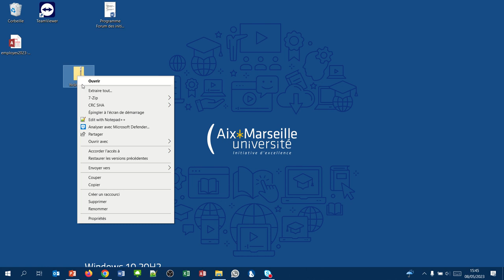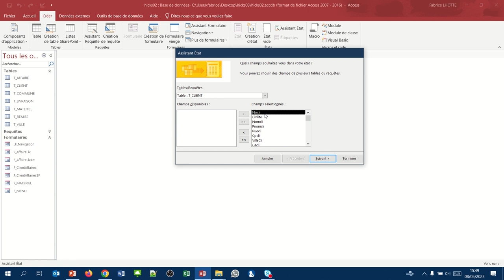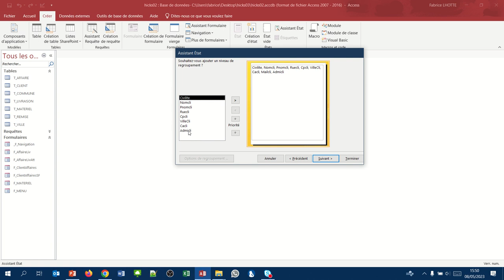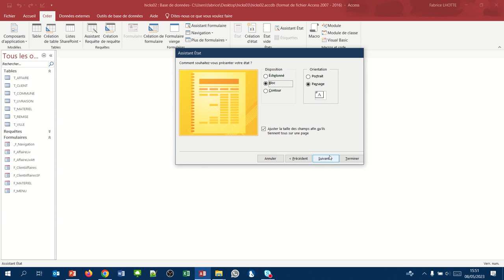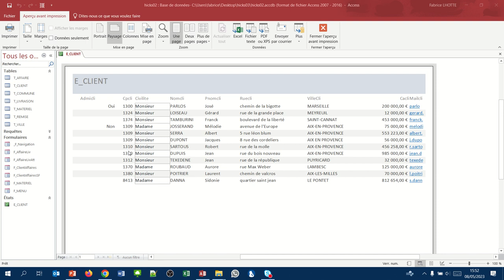Création d'un état à l'aide de l'assistant (Etat Access 01)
Création simple d'une liste de clients